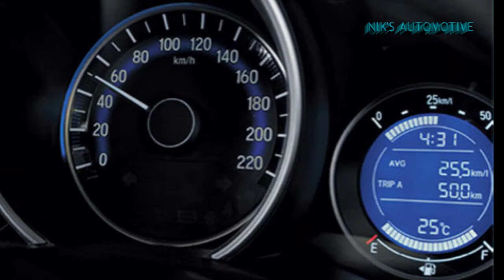New Honda WR-V Facelift 2020 With 2 Variants & 6 Colour Options Launched | Spec & Features Explained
Honda has launched the WR-V with BS6-compliant petrol and diesel engines. The vehicle is available in two variants - SV and VX, with prices starting at Rs. 8.50 lakh (ex-showroom, Delhi). Along with the updated engines, the WR-V gets a redesigned grille and bumpers as well as new LED projector headlights. The car also comes with new design 16-inch alloy wheels. The interior of the WR-V also gets minor updates. It comes equipped with a 7-inch touchscreen infotainment head-unit that has Android Auto and Apple CarPlay connectivity and automatic climate control as standard. Features like dual front airbags, rear defogger, rear parking camera, driver seat height adjustment and power folding ORVMs are also part of the standard package. Additionally, the VX trim gets LED headlights and tail lights and fog lamps, a rear wiper, front centre armrest, cruise control, keyless entry and go and an electric sunroof. Powering the WR-V is a 1.2-litre, 4-cylinder petrol engine that makes 89 BHP @ 6,000 rpm and 110 Nm @ 4,800 rpm and comes paired with a 5-speed manual gearbox. The petrol has a claimed fuel efficiency figure of 16.5 km/l. The WR-V also gets a 1.5-litre, 4-cylinder diesel engine that produces 99 BHP @ 3,600 rpm and 200 Nm @ 1,750 rpm and is mated to a 6-speed manual transmission. The diesel has a claimed fuel efficiency figure of 23.7 km/l. The new WR-V is available in 6 exterior colour options - Premium Amber Metallic, Lunar Silver Metallic, Modern Steel Metallic, Golden Brown Merallic, Platinum White Pearl and Radiant Red Metallic. The car comes with a 3-year / unlimited kilometre warranty.